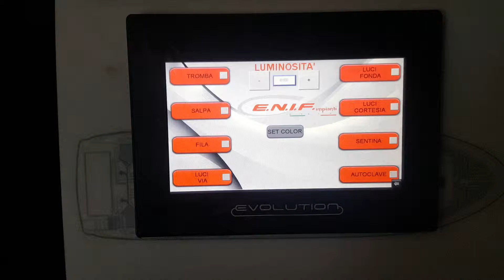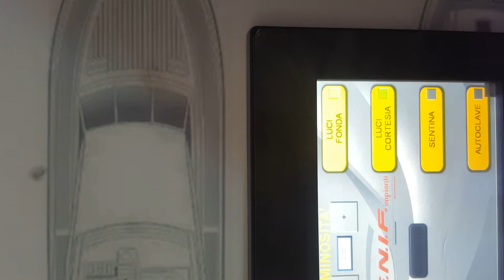Evolution touch 2.0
Quadro domotica per imbarcazioni